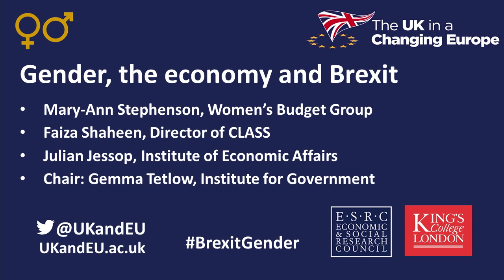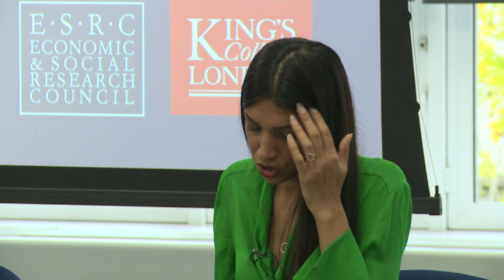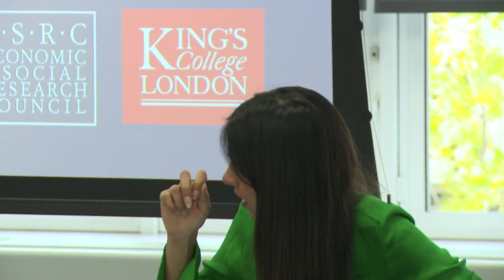Brexit and gender: economy, gender and Brexit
-Mary-Ann Stephenson, Women’s Budget Group
-Faiza Shaheen, Director of CLASS
-Julian Jessop, Institute of Economic Affairs
-Chair: Gemma Tetlow, Institute for Government